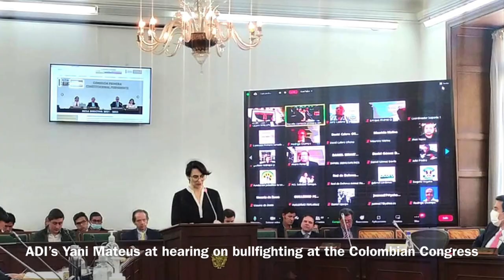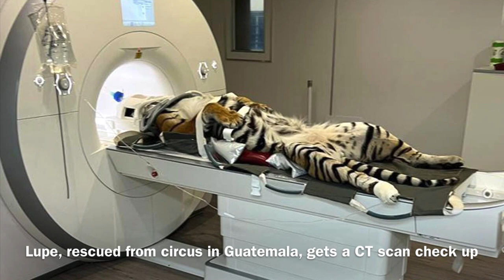Animal Defenders International 2022 in pictures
2022: A year of rescues, campaigns, ground breaking-veterinary care for animals, legislation, animals being returned to the wild, and our sanctuary animals having fun. Enjoy.